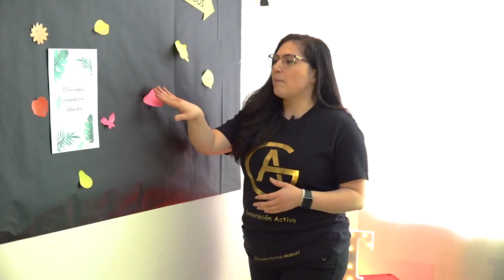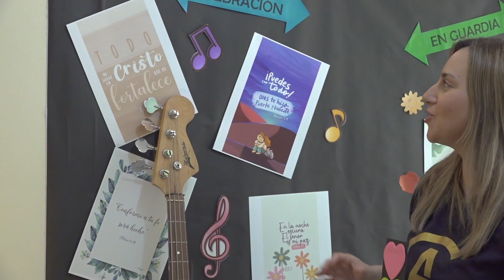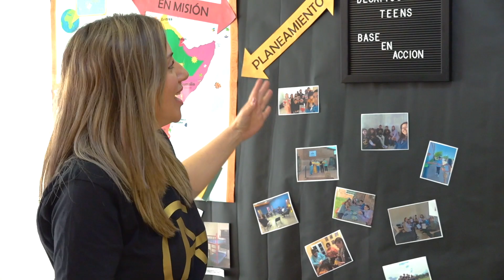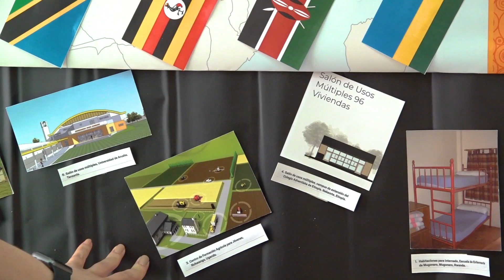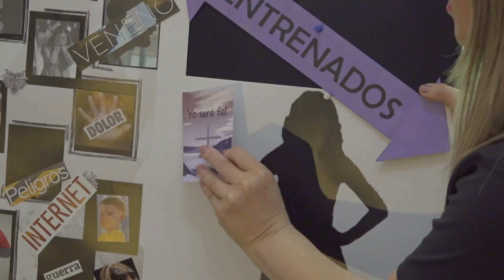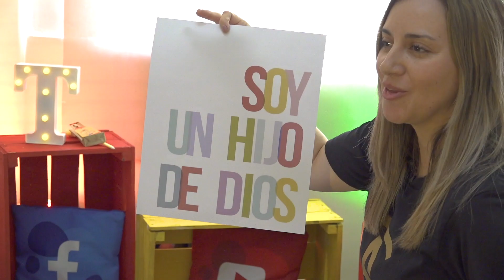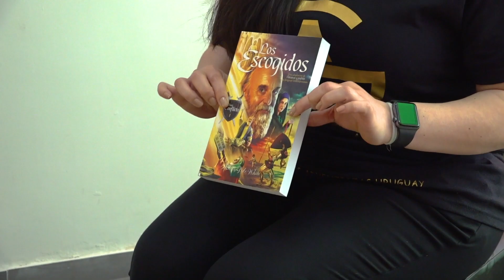JUVENILES - PRE-TRIMESTRAL 2023 -1